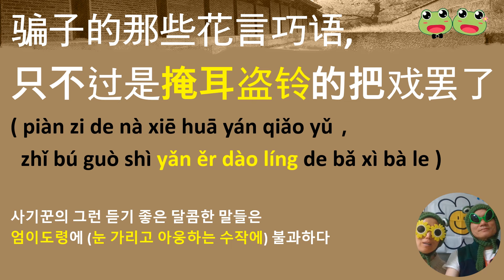맹꽁이의 재밌는 중국 고사성어 (掩耳盗铃)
맹꽁이중국어TV
맹꽁이중국어TV에서는 중국과 중국어에 관심이 있으신 분들을 위하여
1. 중국어 단어의 형성원리
2. 나도 원어민처럼 말할 수 있는 중국 관용어 공부
3. 중국인이 가장 즐겨 사용하는 최근 기초 중국어 패턴
4. 맹꽁이의 중국 고사성어(사자성어)
5. 재밌는 반려동물 동영상으로 간단한 중국어 배우기
6. 맹꽁이의 중국의 소소한 이슈
7. 한국인이 헷갈리기 쉬운 중국어 및 어법
8. 영화와 드라마대사로 중국어 배우기
와 같은 교육내용을 준비하여 계속하여 업로드하고 있습니다. 이러한 내용에 관심이 있으신 분들은 언제나 환영합니다.